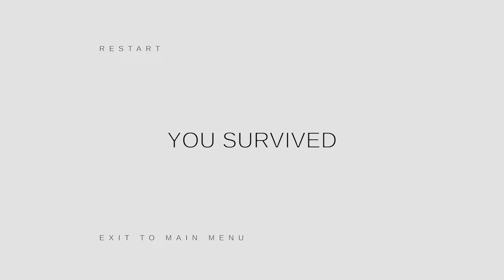TUBE 2К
Привыкайте к промокшей в канализации обуви, когда будете пробираться через эти туннели с водой по колено, мусором, пончиками и... чем-то более зловещим. Ваш дробовик может стать единственным средством выживания, так как воды TUBE, похоже,... изменили ситуацию. Сможете ли вы выжить и найти выход?
Get used to sewage-drenched shoes as you make your way through these tunnels of knee-deep water, garbage, donuts and… something more sinister. Your shotgun might be your only means of survival, as the waters of TUBE seems to have… changed things down here. Can you survive and find your way out?